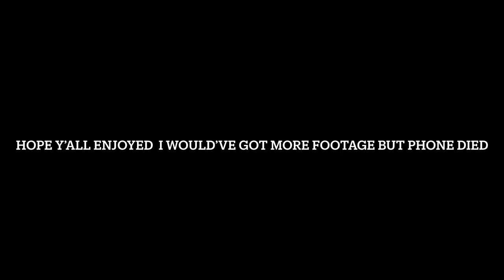Darien lake vlog (last highschool trip)*senior trip *